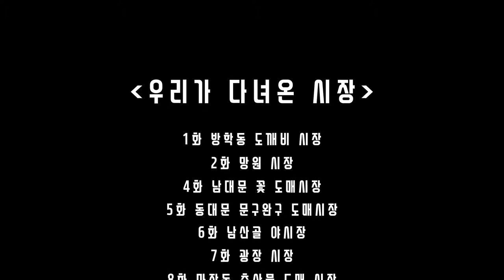[시장에 가면~♬ 9화]